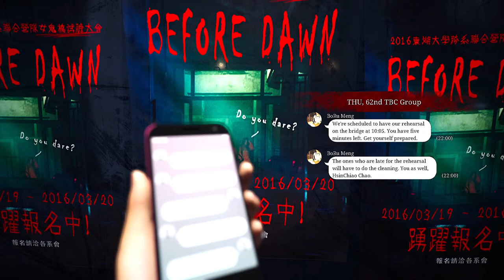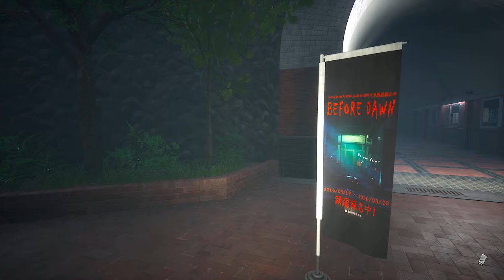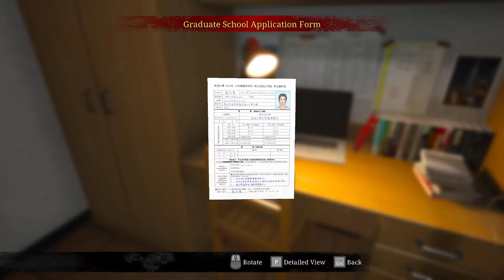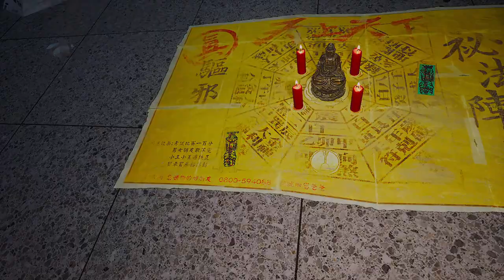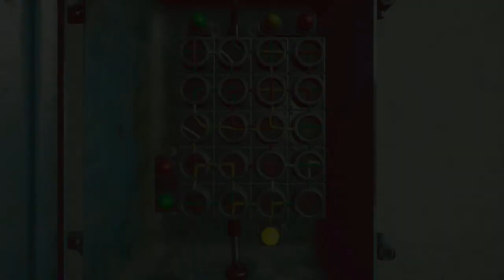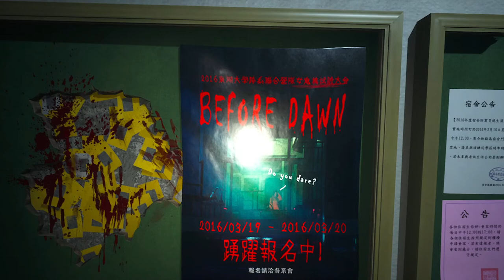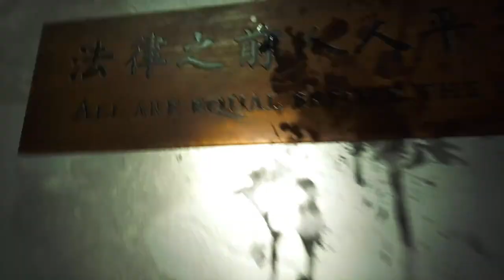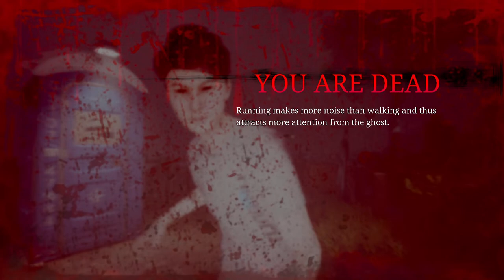🔴The Bridge Curse #1 Horror Tamil LIVE!!100 Likes?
Channel Rules:
   ❌ Self-Promotion
   ❌ Bullying/Racism
   ❌ Swearing